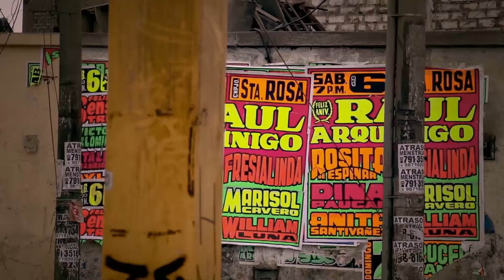Pasos de Cumbia Trailer Capítulo 7 La Gasolina del Pueblo – Peru HD